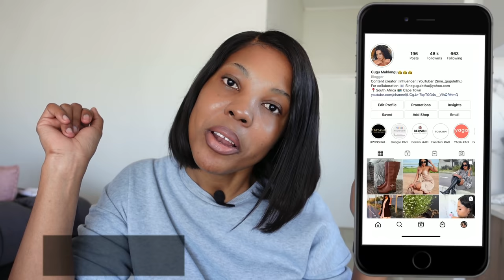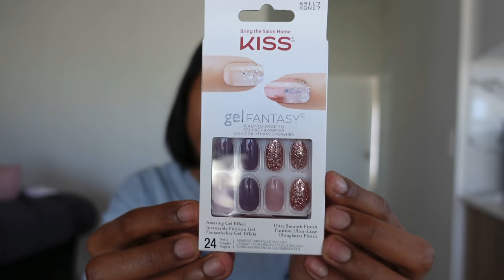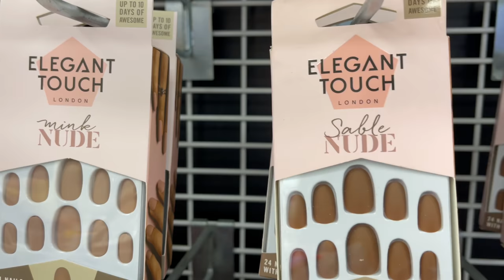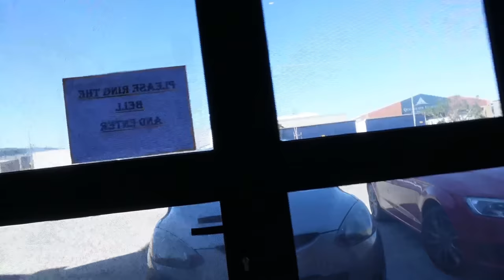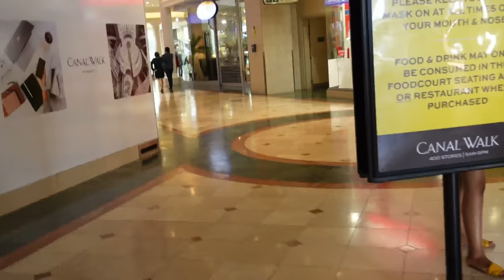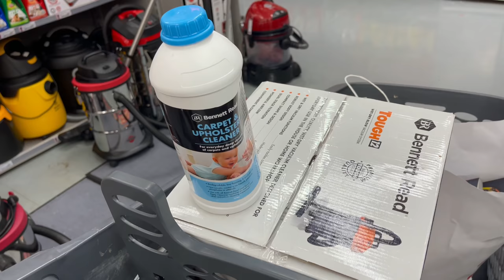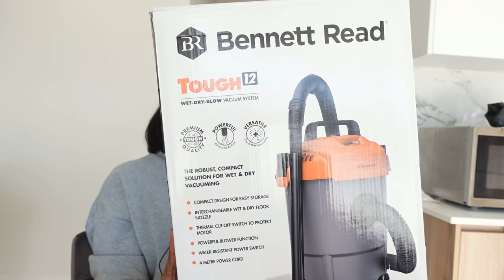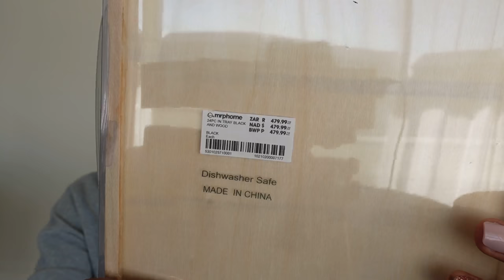VLOG!!! MR PRICE HAUL + COOKING FOR INDODA + SPEND THE DAY WITH ME!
Hi guys I did My first vlog and it’s totally all over the place😂😂😂😂 but I will do better next time. Enjoy ♥️